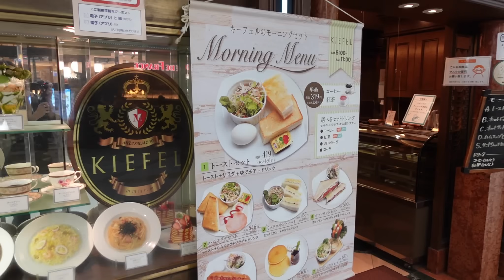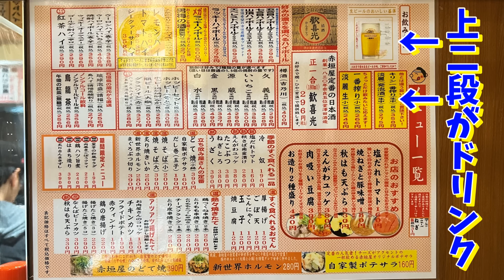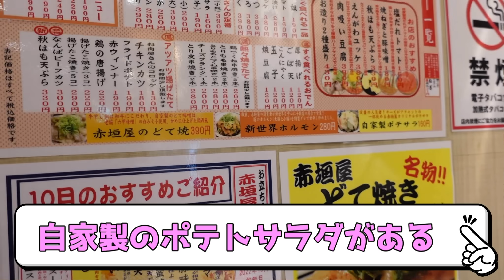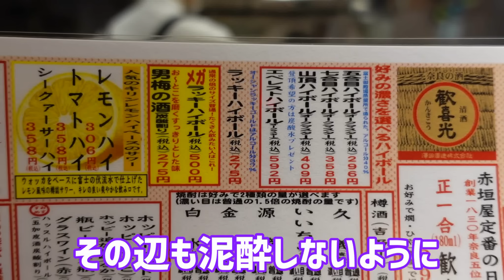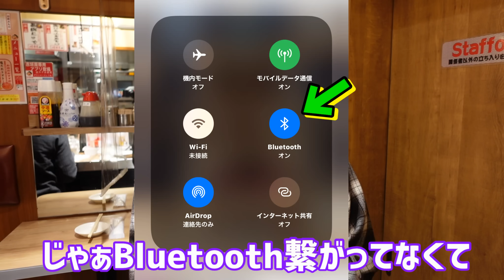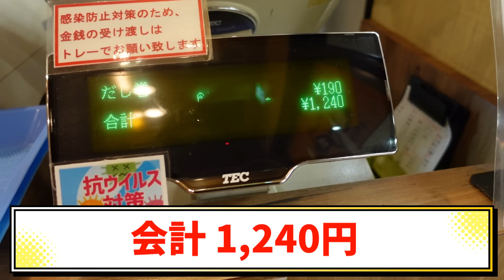値上げなしで頑張ってる立ち飲み屋のBIGメガハイとどて焼きで朝活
大阪のいいところ朝からお酒を飲めるとこ‼️今回は朝10時からお客様が殺到する立ち飲み屋「赤垣屋 梅田店」さんでひとり呑みしてきました😄✨
酒類値上げまだされていません❗️頑張るお店🥺11月からは値上げ予定だそうです。
明るく元気な神接客で朝からメガラッキーハイボールでパワーチャージ😸

⭐️店舗情報
「赤垣屋 梅田店」
大阪府大阪市北区梅田地下街2-5

（ご指名のインフルエンサーの欄でれいランランをご指名下さい）

受け取りまでに時間がかかる場合もございますので、飲食物はお控え下さいますようお願いいたします

◉天満飲みまずはここ❗️

◉京橋オススメはしご酒❗️

酒飲み独身女の妹がついに一人飲みにはまってしまったみたいです【赤羽はしご酒】【酒村ゆっけ、】

めんどくさい日は適当に飯作ってハイボール流し込んで腹満たす【ズボラ飯】